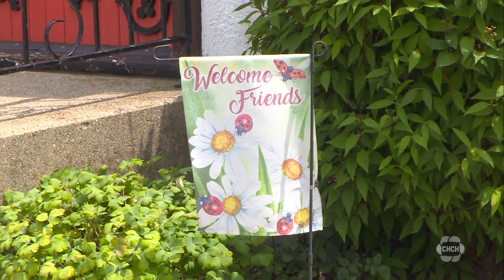St. Luke's church aims to provide a safe and welcoming place for everyone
A local church in West Lincoln is responding to the mental health challenges the community is facing by providing a safe and welcoming space for those struggling with addiction and mental health, regardless of faith or beliefs.

The church has been working with people one on one for the last few years to provide a safe and welcoming place for everyone to get help.

"People, when they are struggling, feel very much that they're alone. As a church, we started looking at how we could strengthen the community and make people feel more welcomed regardless of their faith, belief, or how they identify," Stephen Lasalle said.

St. Luke's is going to be meeting with other faith leaders to discuss how they can improve mental health together within the community.